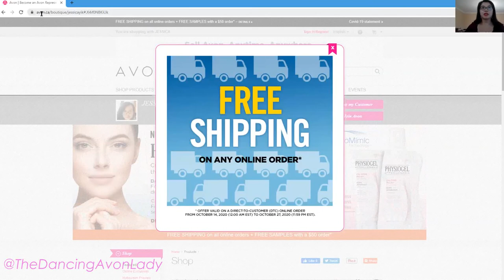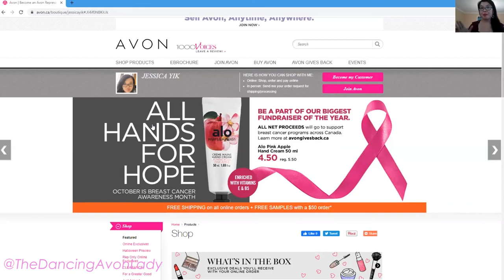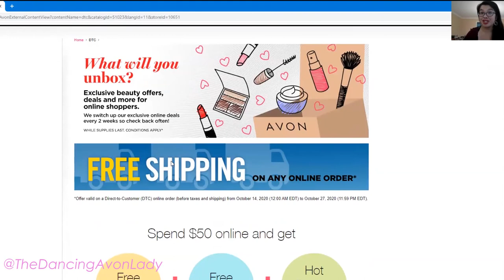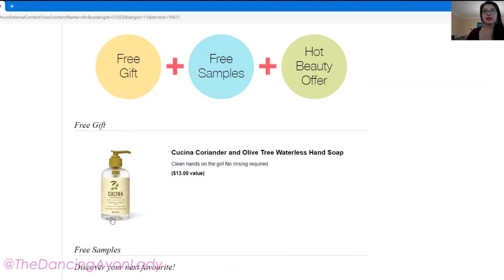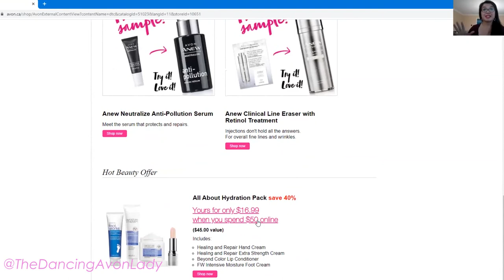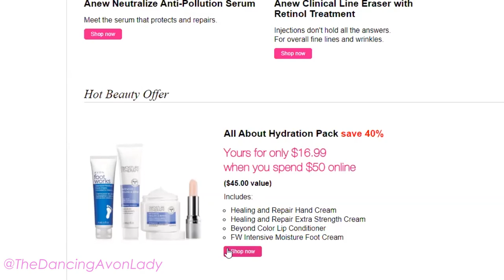What will YOU Unbox in C23? | Exclusive Online offers |The Dancing Avon Lady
Check out what freebies and special deals you can get when you shop direct!

Offer valid on a Direct-to-Customer (DTC) online order (before taxes and shipping) from October 14, 2020 (12:00 AM EDT) to October 27, 2020 (11:59 PM EDT).

xo's  Jessie